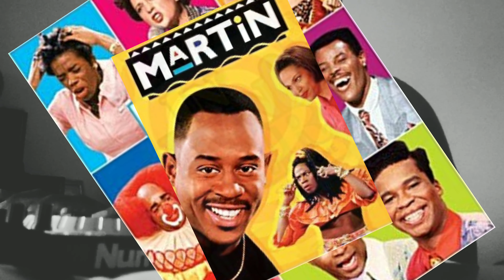🔥🔥Friday PHIYA 🔥🔥 90s Tv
90s TV theme songs.